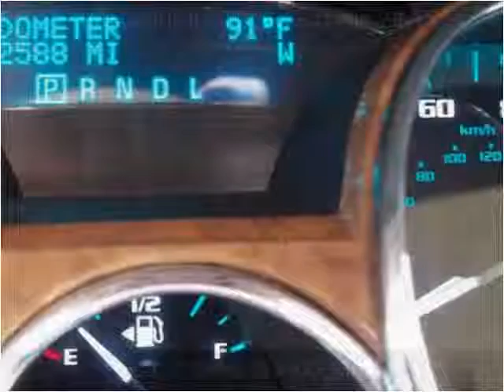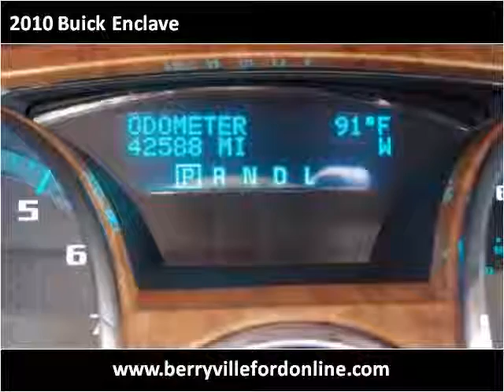2010 Buick Enclave Used Cars Berryville AR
This 2010 Buick Enclave is available from Berryville Ford.